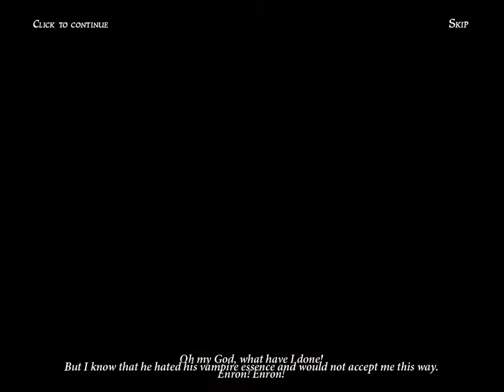TEAM HUMAN | Dark Romance - Vampire in Love Ep. 20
BubonicZombie plays "Dark Romance - Vampire in Love"!

XBL: BubonicZombie
PSN: BubonicZombie
Nintendo: BubonicZombie
Steam: BubonicZombie
Origin: BubonicZombie